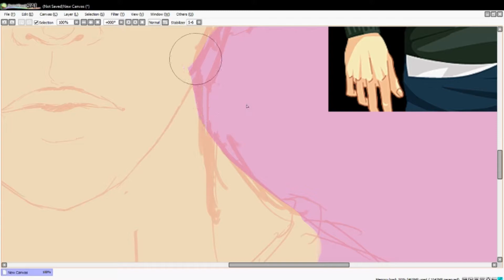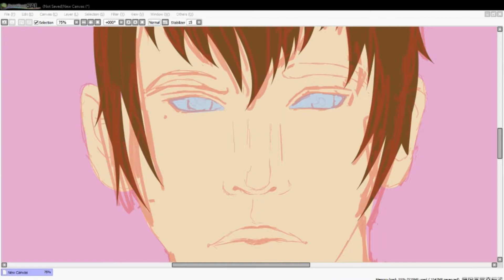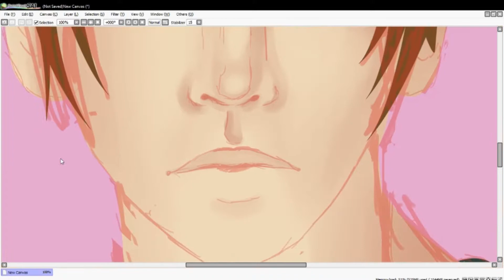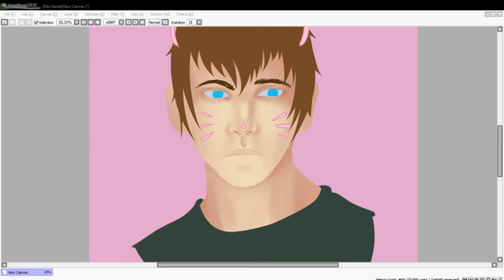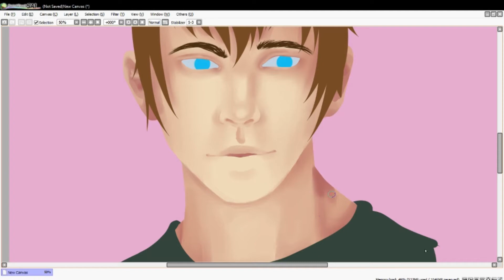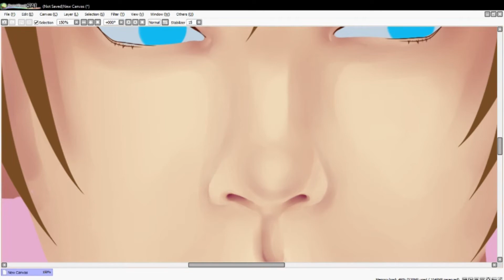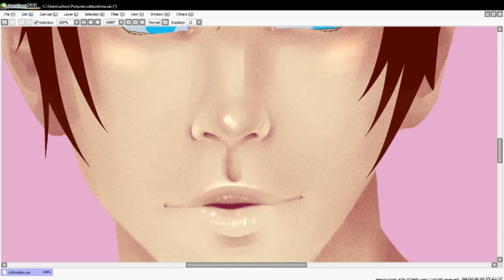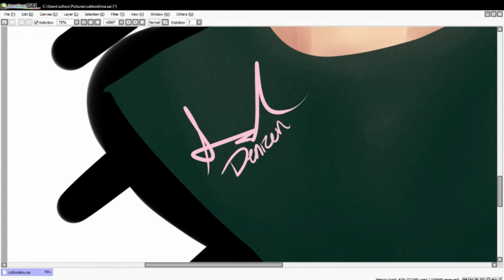Speedpaint - Not a cat boy, but a cat MAN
It's muhhhhhfuccin art

Character belongs to the lovely Celianna!

Song is Feng Suave- Noche Oscura